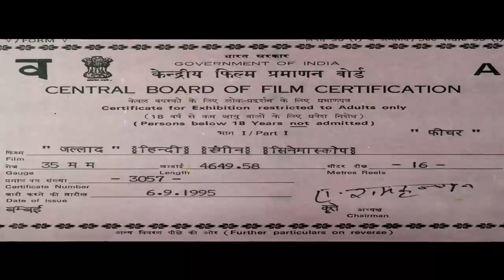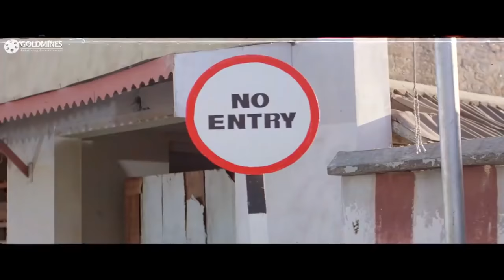Jallad (1995) Full Hindi Movie | Mithun Chakraborty, Moushmi Chatterjee, Kader Khan, Madhoo, Rambha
A young, dashing, and honest Police Inspector, who lives with Mr. and Mrs. Prasad, goes to a small town in Southern India to be introduced to a prospective bride, Koyal, the daughter of Gopinath. The Police Inspector falls head over heels in love with Koyal and wants to marry her. Koyal too falls in love with him. When the time comes for finalizing their marriage, a man comes forward alleging that the Police Inspector is not who he claims to be, but a man who is a bastard, born out of an unknown biological father. This leads to the postponement of the marriage, and the Inspector questioning Prasad and his wife as to who he really is and who his father was. Prasad starts recounting his mother, Gayetri's, life, the fact that Amavas drugged her(Gayetri) and had sex with her but refuses to acknowledge her after he winning a local election, a man who was selected by a shady politician to lure the innocent public to vote for him — so that he can plunder the nation to no end. Watch as this story takes you back in time, showing the greed and avarice that can encompass even the simplest of men — making him turn into a demon.

Movie:- Jallaad (1995)
StarCast:- Mithun Chakraborty, Moushmi Chatterjee, Kader Khan, Madhoo, Rambha, Shakti Kapoor, Prem Chopra